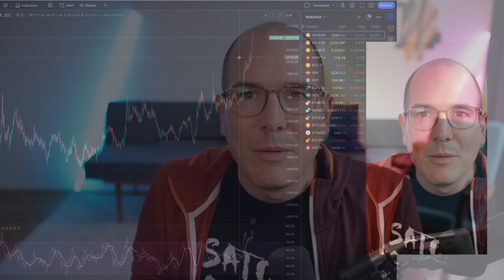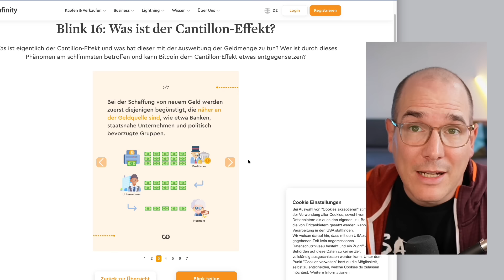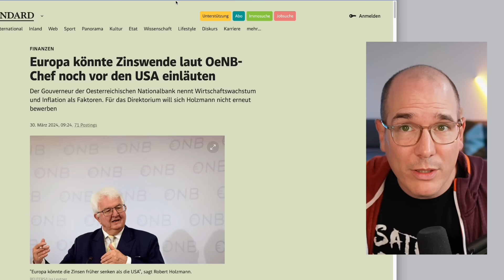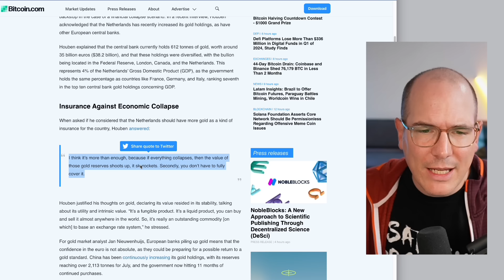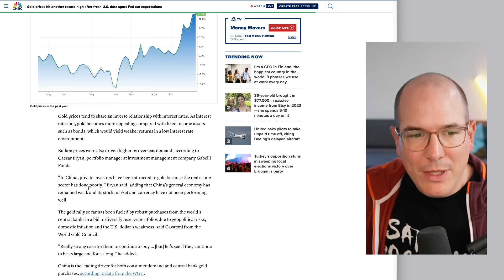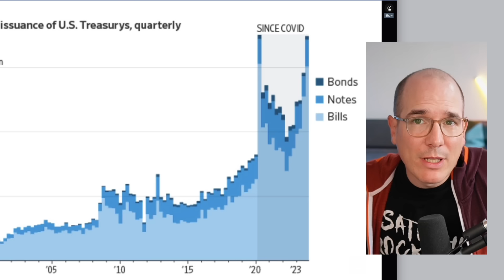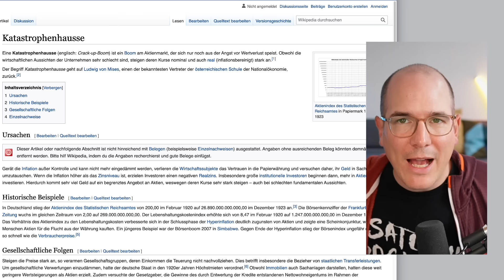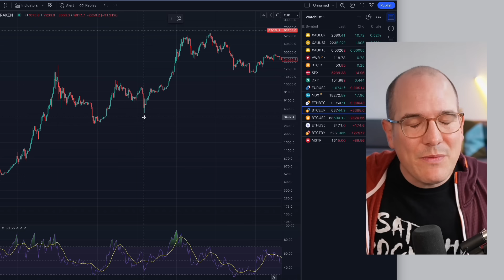Gold und Bitcoin signalisieren neue Inflationswelle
Hol dir mit *WASBITCOINBRINGT* jetzt...

- 🔐 *Bitbox02* Hardware Wallet - Bitcoin sicher verwahren (5% Code: *WASBITCOINBRINGT*)
- 🔥 *21energy* Bitcoin-Heizung - Mine, Earn, Heat - Zuhause und im Betrieb (5% Code: *WASBITCOINBRINGT*)

- 🛒 Bitcoin-Bezahlung! Mit *WASBITCOINBRINGT* 5 EURO Rabatt auf mehr als 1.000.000 Produkte